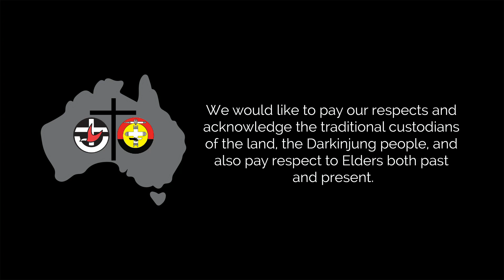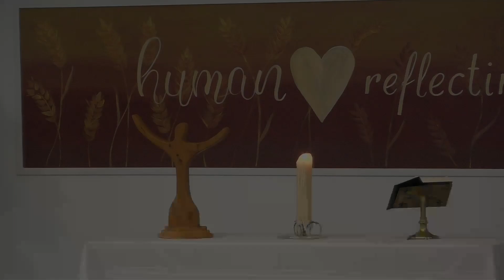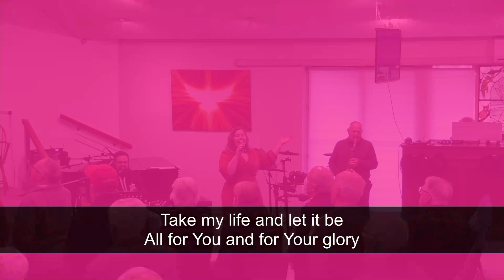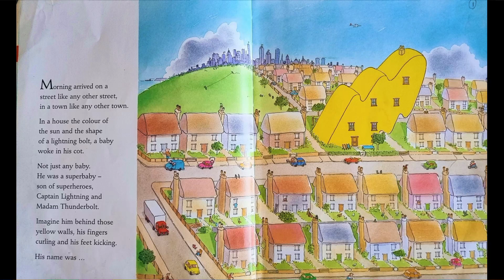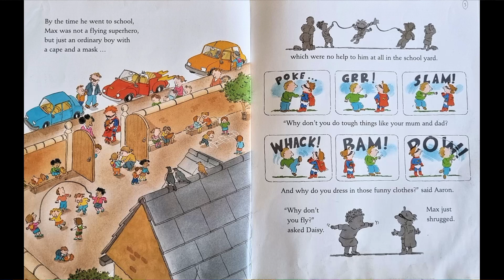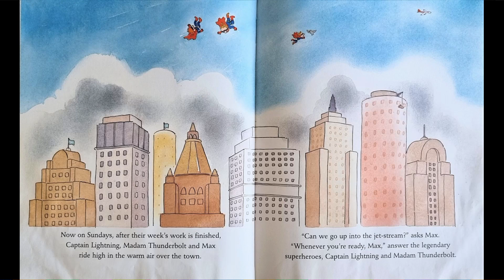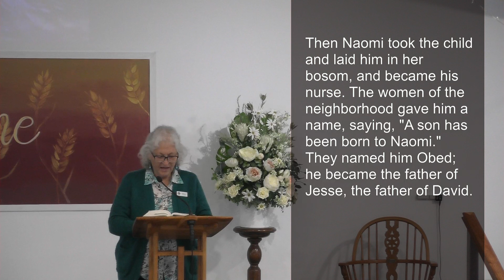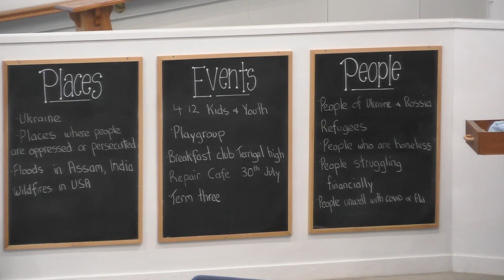Worship Service: Sunday 31st July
This week is the 4th week of our series on the book of Ruth, and we will be exploring Ruth Chapter 4.

The 8am, 9:45am and 6pm services will be led by Rev Richard Harris.